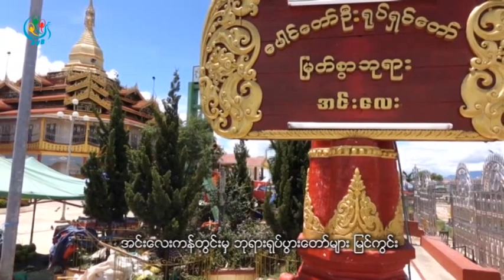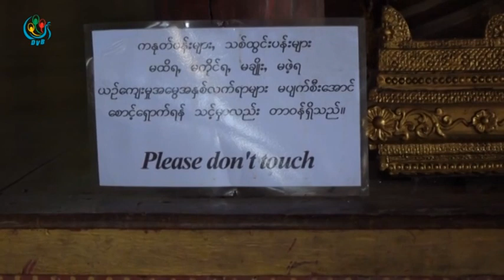DVB - အင္းေလးကန္တြင္းမွ ဘုရားရုပ္ပြားေတာ္မ်ားျမင္ကြင္း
DVB TV - အင္းေလးကန္တြင္းမွ ဘုရားရုပ္ပြားေတာ္မ်ားျမင္ကြင္း
ရုိက္ကူး - ေက်ာ္ေဇ
တည္းျဖတ္ - ေမာင္တူး